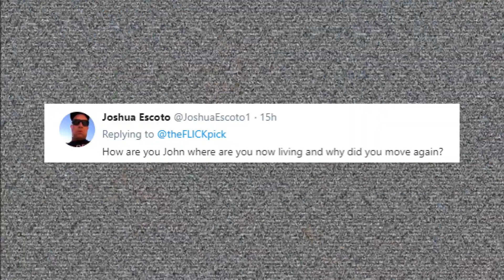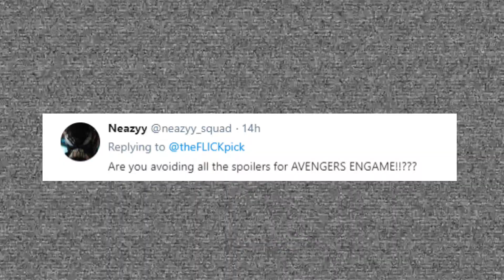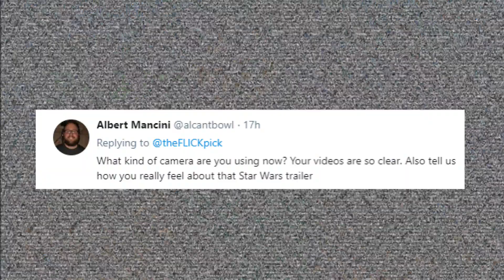How good will AVENGERS ENDGAME be?!? Q&A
AMAZON STORE

Flick Pick Q&A Ask Anything about movies and more!